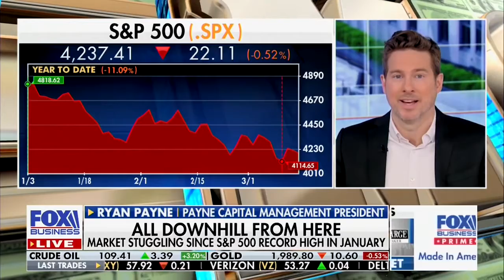Uncertainty in the Market: Ryan Payne on Fox Business with Charles Payne